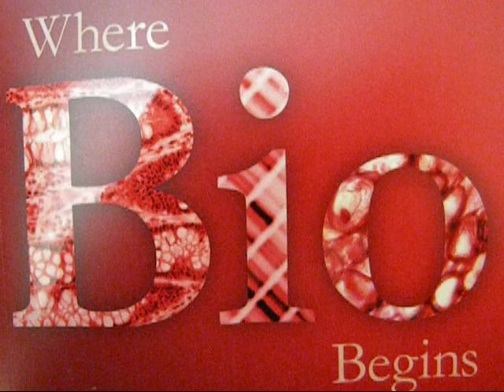Where Bio Begins.wmv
Where does biology begins? For me, with my crayfish studies.